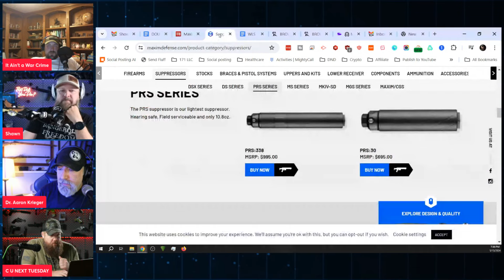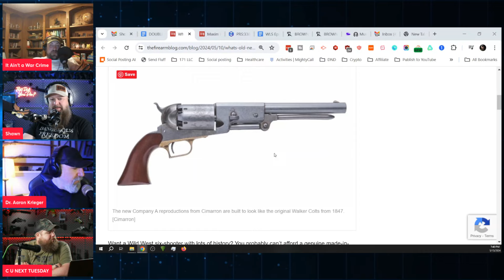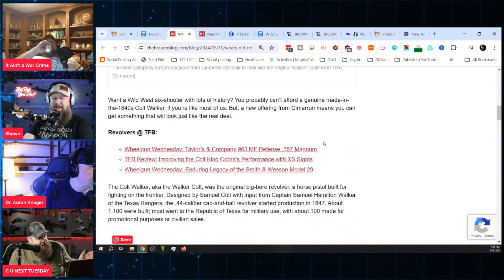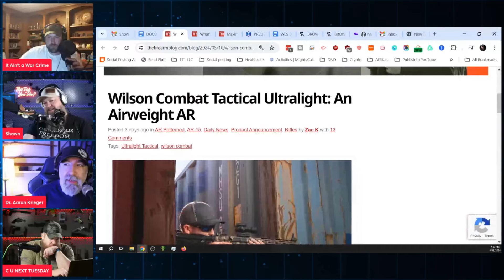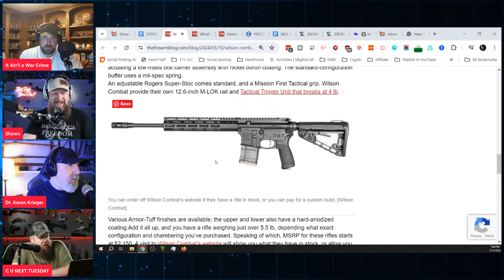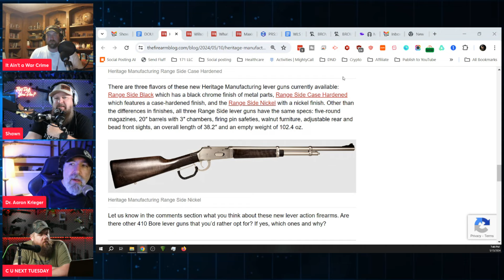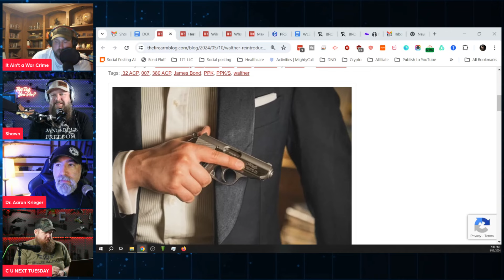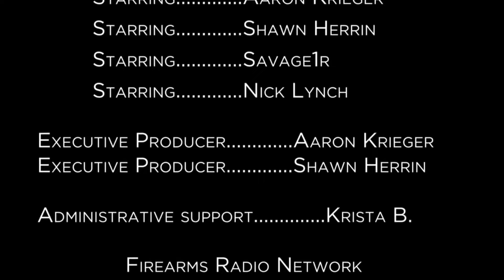Firearms Action Resource Team - Double Tap 357 Gun Podcast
Youtube: We Like Shooting - Podcast!